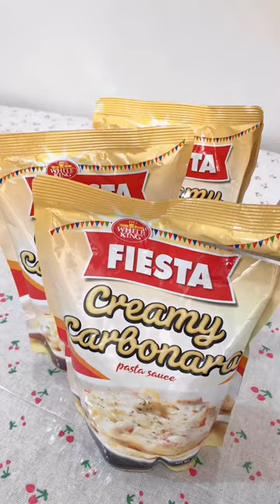GIVING TUNA CARBONARA to Church Workers 💙 | homecooking with purpose #1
Giving free carbonara to the church workers of JMCIM. Praise GOD for this opportunity. ❤️